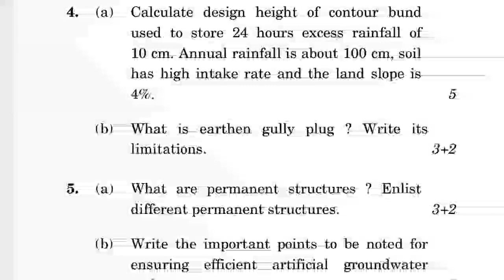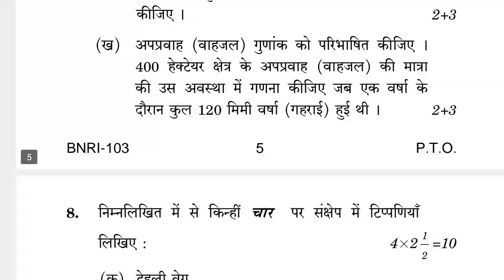BNRI-103 JUNE-2022 QUESTION PAPER IGNOU